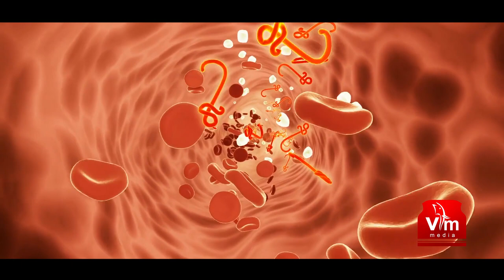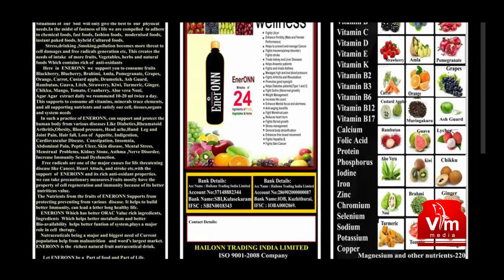Diabetes, its a killer disease? Health Malayalam, how to control diabetes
പ്രേമേഹം ഉള്ള ആളാണോ കുറക്കാനുള്ള വഴികൾ
എങ്ങനെ വരുന്നു കാരണങ്ങൾ കുറക്കാനുള്ള വഴികൾ എല്ലാം ആണ് ഇ വിഡിയോയിൽ ഉൾപ്പെടുത്തിയിരിക്കുന്നത്
പ്രേമേഹം മാറാൻ ഉള്ള ഒരു ഫുഡ് സുപല്യമെന്റ് മുമ് പരിചയ പെടുത്തിയിരുന്നു ലിങ്ക് താഴെ കൊടുത്തിട്ടുണ്ട് കാണുക
ജീവിതശൈലി രോഗങ്ങളെ മാറ്റി നിർത്താം
വെൽനെസ്സ് സ്പീക്കർ ആയ വിദ്യാസാഗർ സംസാരിക്കുന്നു
Category